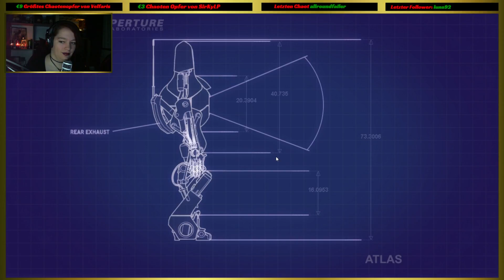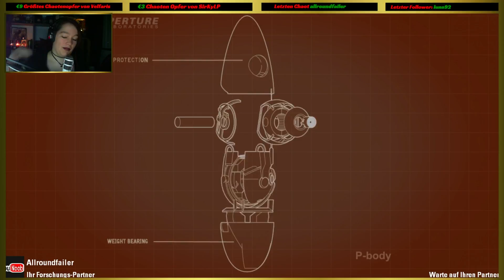Vertrau mir sagt er ♥Portal 2 Coop♥ Deutsch/German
Produkteigenschaften
Weitläufiger Einzelspielermodus: Spielgeschehen der nächsten Generation mit einer fesselnden Geschichte.
Kompletter Zwei-Spieler-Koop-Modus: Mehrspielermodus mit eigener Geschichte, Charakteren und Spielmechanik.
Fortschrittliche Physics: Vollkommen neue und interessante Aufgabenstellungen in einem viel intensiveren Spiel, ohne dabei den Schwierigkeitsgrad zu heben.
Originelle Musik.
Großartige Fortsetzung: Das Originalspiel wurde 2007 weltweit von über 30 Publikationen zum Spiel des Jahres gekürt.
Editor: Portal 2 Editor enthalten.

Ein Game vom Entwickler:  Valve

Wenn euch das Spiel gefällt dann unterstüzt die Entwickler und kauft euch das Spiel.